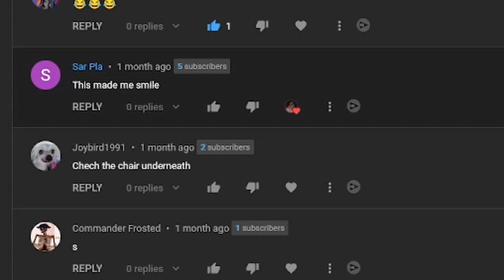This Streamer Can't read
stop by!